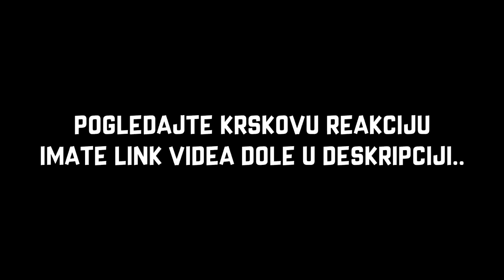NAPRAVIO SAM MU ZOLOŠKI VRT U KUĆI...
klipova !!